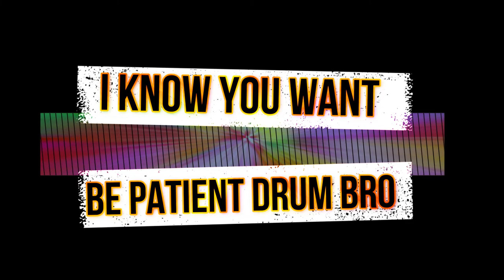MOST IMPRESSIVE DRUM&BASS GROOVE! (Trailer)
Hi drum bro, this is the TRAILER of one of the most impressive Drum&Bass grooves.
Lesson comin' by the end of August. DRUM F(or)EVER.